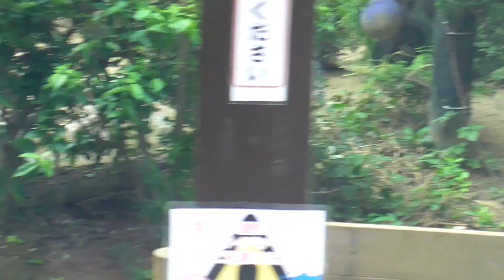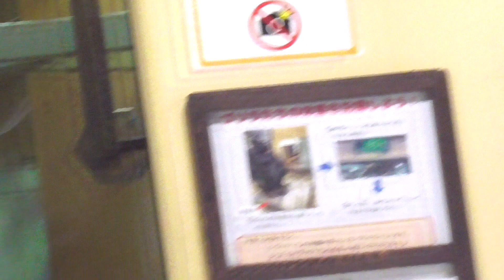モモタロウ、突然怒って妻ゲンキの体を叩く！痛くて悲しい妻ニシゴリラ♪【京都市動物園 2023/8/2公開】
モモタロウは、突然怒ってゲンキの体を叩きました。ゲンキは、驚いて少し悲しそうでした。モモタロウは、ゲンキをゲンタロウと間違えたのかもしれません。

この他にも、大好物の茄を大量に手に持って嬉しそうに歩くキンタロウや座ってる姿がとても男前なモモタロウなどの動画を収録しています。